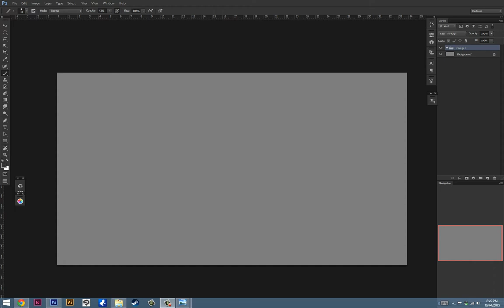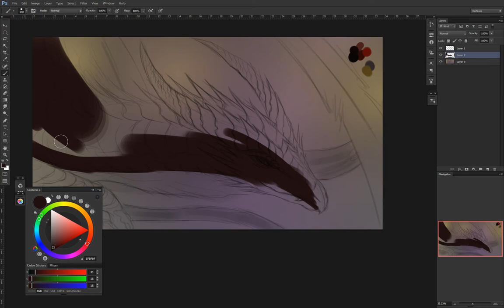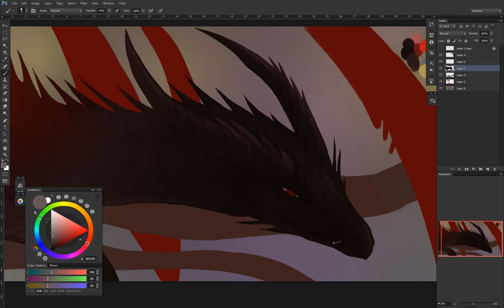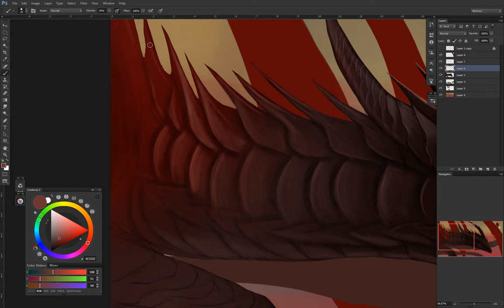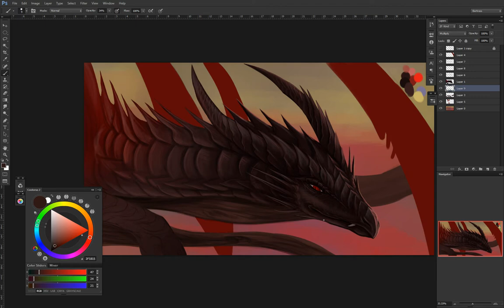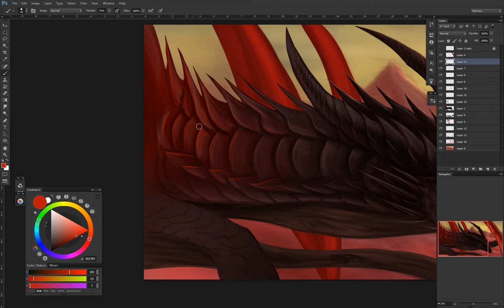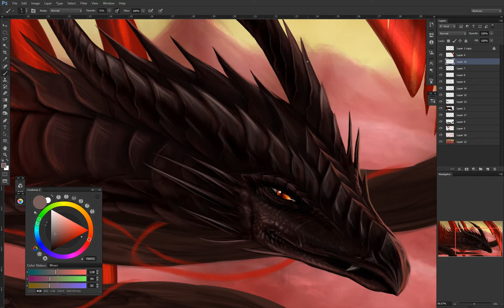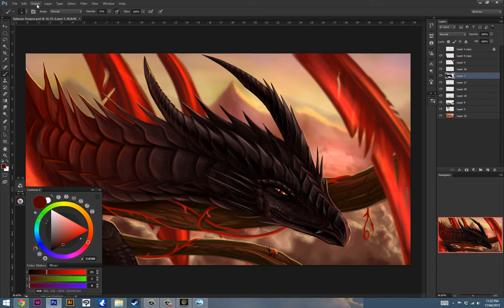Rykaran Dragon Speed Painting - Cintiq 24HD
Hey all here is my latest commission of a OC Dragon.

This took 3 hours in Photoshop from sketch to final. All done in Photoshop using the CIntiq 24HD.

Thanks for the views and subscriptions.